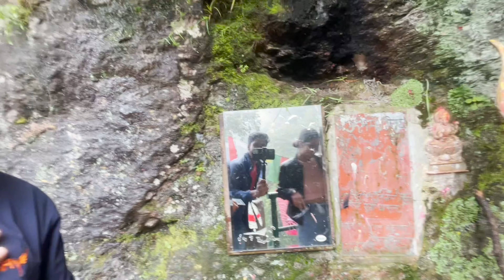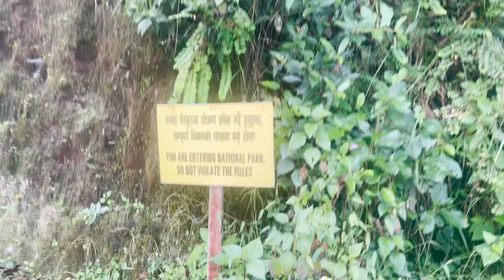LET'S GO GHUMNA WITH BHAILOG|| HAPPY DASHAIN